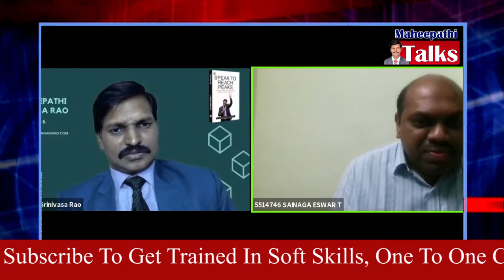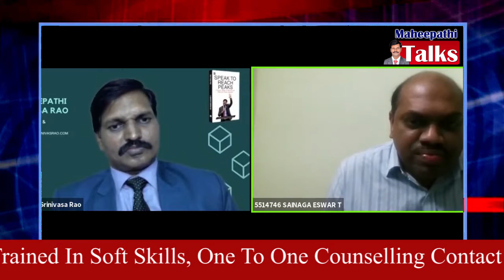“Electrical and Electronics Engineering: Prospects & Placements" ||Dr T.Anil Kumar | maheepath talks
“Electrical and Electronics Engineering: Prospects and Placements" || T.Anil Kumar | maheepath talks

Dr Maheepathi Talks Channel’s main objective is to share knowledge to the society and make the society a better place for individuals. The channel focuses on areas like English Language Communication skills, Life Skills, Soft Skills, Employability Skills and Psychological related topics. The main goal of this channel is to enrich the viewers with experiences from trusted speakers and expose them to the realities of life. The definition of success isn’t defined in these series – we help you to define your own version of success – for we believe in you!
The most important balance is IQ and EQ. Our Channel not only focuses on mental health but also focuses on the Physical Health/fitness. We also bring about the latest technologies updates and the skills required for your better future. Improve your interpersonal skills in multi dimensional context - Trustworthiness, Honesty, Kindness, Integrity. The characteristics that will help you outshine any other person, we aim to polish and hone those.
PEEP INTO DIFFERENT TOPICS WE DEAL WITH:
** Flexibility Skills (Willingness to Change,  Adaptability,  Lifelong learning, Teachability, Acceptance, Adjustability, Versatility, Improvisation, Calmness, Focusing on Solutions along with  Teamwork Skills which include  Cooperation, Agreeability, Helpfulness, Supportiveness, Collaboration, Likeability, Persuasiveness, Influence, Conflict Resolution, Facilitation)
** Being Responsible (Self-Discipline, Follow-Through, Conscientiousness, Accountability, Aspiring, Virtuousness, Resourcefulness, Common Sense, Dependability, Maturity)
** Work Ethic Skills (Industriousness, Perseverance, Determination, Diligence, Committing, Productiveness, Efficiency, Assiduousness, Self-Motivation, Punctuality)
** Positive Mental Attitude Skills (Happiness, Confidence, Optimism, Enthusiasm, Encouraging, Courageousness, Spiritedness, Pluckiness, Intrepidity, Fortitude)
** Professionalism Skills (Sophistication, Credibility, Valor, Respectability, Consideration, Pragmatism, Leadership, Mentoring, Conflict Management, Gallantry)